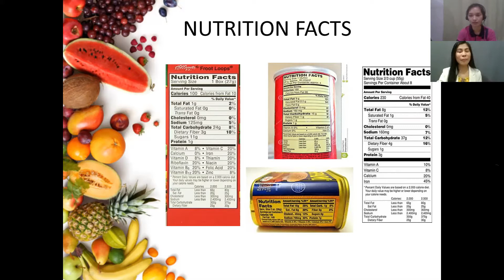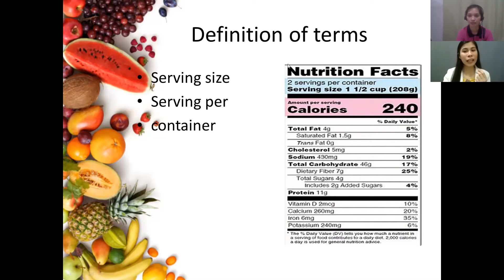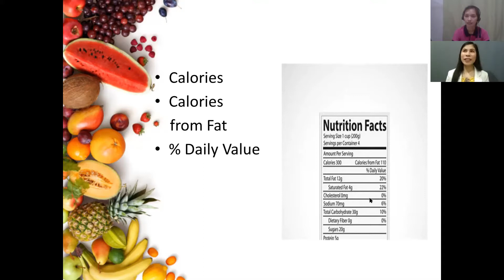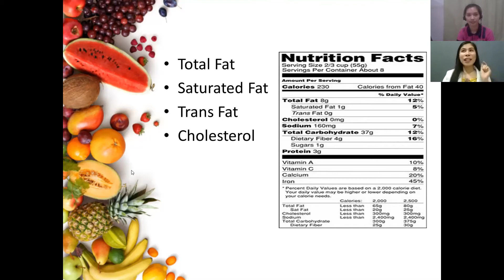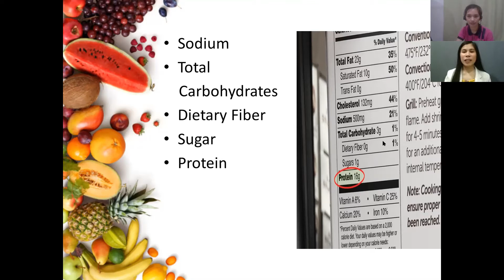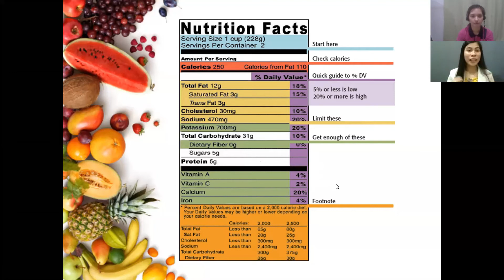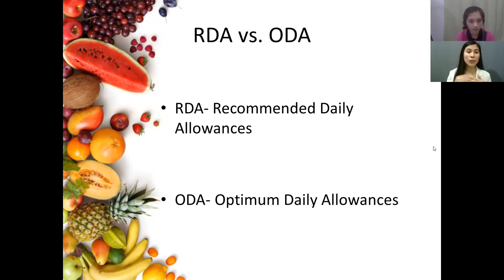Importance of Nutrition label on diet | How to read Nutrition facts | Food Label | Balanced Diet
This video is about the importance of nutrition label on our diet.
To understand more we will also discuss ow to properly read and understand the food label on every food packages.

ENGLISH CLOSED CAPTION TO BE UPLOADED SOON.

My channel aims to help primarily all the moms to have an idea of to any of their concerns regarding their babies.
It includes Motherhood tips and advices,
Beauty regimen that are effective to keep our body and face natural glow,other health and wellness education and most of all HOW TO EARN while staying at the comfort of our homes.

Like my facebook page : May Timbal YTC

Thank you sa support.Love you guys♥️